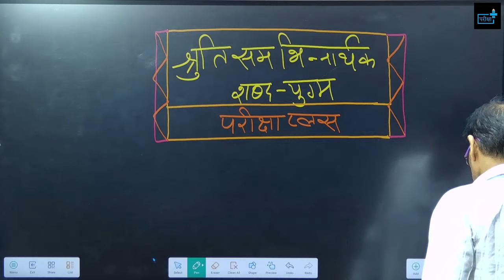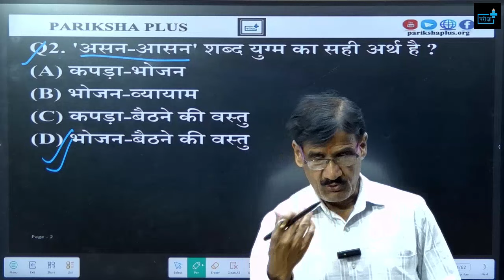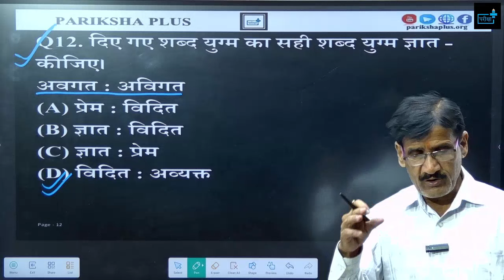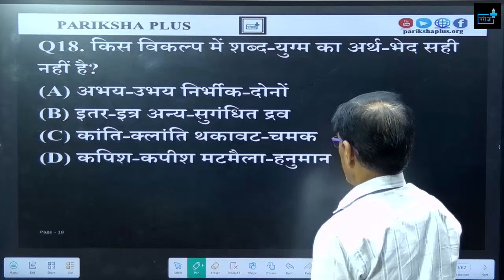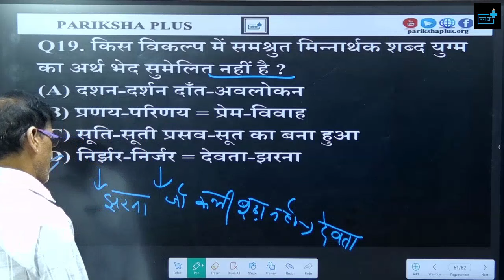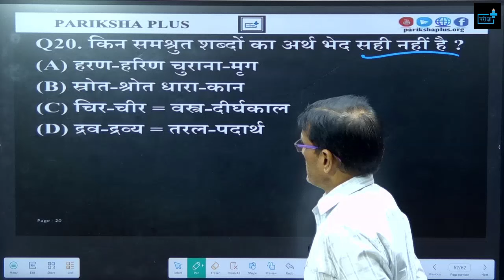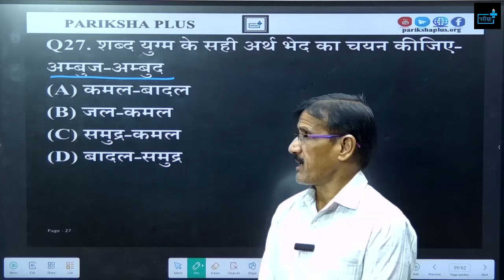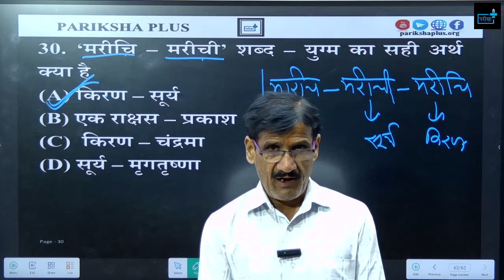UPP RE EXAM HINDI MOST IMPORTANT TOPIC शब्द युग्म, समश्रुतभिन्नार्थक शब्द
👩‍💻Welcome to our comprehensive guide on a pivotal resource for aspirants of UPP, TGT, PGT, NET, and various competitive examinations. Dive deep into the heart of Hindi literature with us as we explore its rich history, significant works, and the luminaries who have shaped it through the ages. Whether you're a literature enthusiast or a competitive exam candidate, this video is your gateway to mastering Hindi Literature.👩‍💻
In this video, we cover:
Historical Overview: Understand the evolution of Hindi literature from its early forms to the contemporary era.
Key Authors and Works: Learn about the pivotal figures in Hindi literature and their masterpieces that have left an indelible mark on the literary world.
Literary Movements: Gain insights into the various literary movements that have influenced Hindi literature and its thematic diversity.
Exam Preparation Tips: Get tailored advice on how to approach Hindi literature in competitive exams, including TGT, PGT, and NET, with sample questions and effective strategies.
Resources for Further Study: Discover additional resources to deepen your understanding and appreciation of Hindi literature.

uppsc ro aro hindi mock test, uppsc ro aro hindi previous paper , uppsc ro aro exam date , uppsc ro aro new notification, uppsc ro aro hindi video